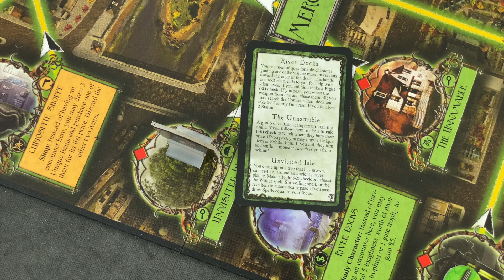Let's play Arkham Horror (2nd Edition) - Part 2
This is the second part of my playthrough of "Arkham Horror", playing the second edition of the game.